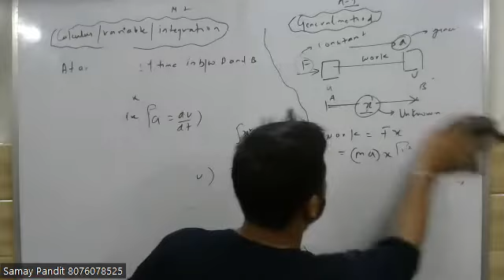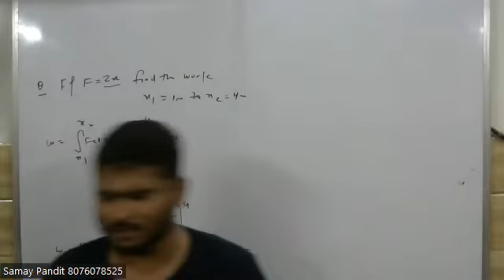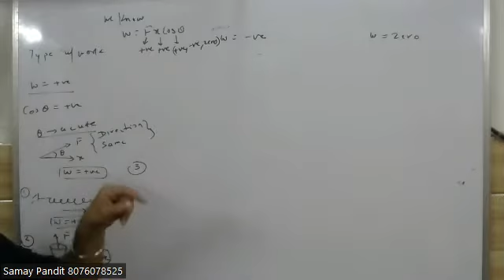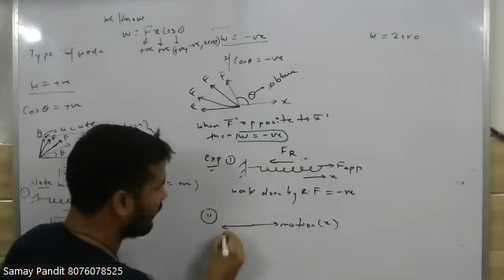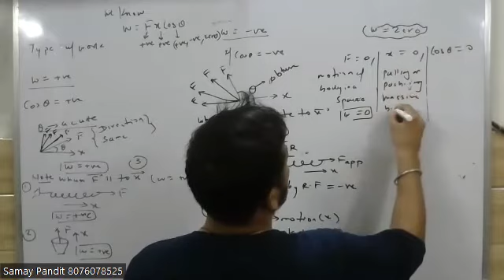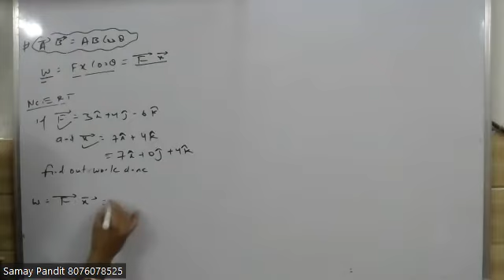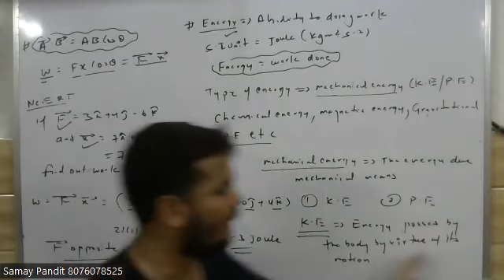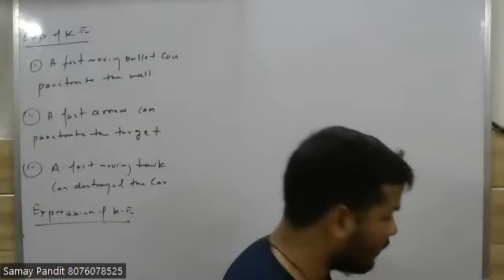work power energy 2nd video 6 chapter